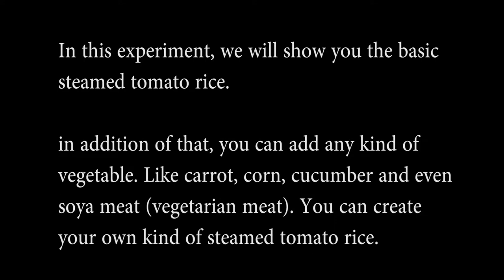Vegan Food Experiment 03 : Steamed Tomato Rice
Hi, Everyone. This Series are about our experiment to create a healty and delicious vegan food.